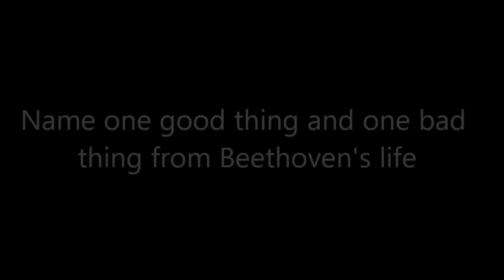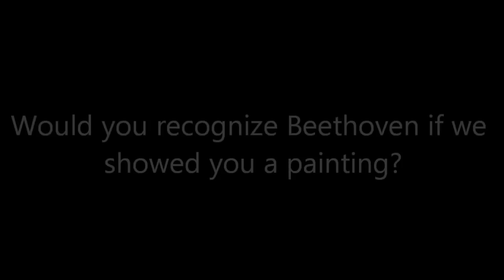On Beethoven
A skeptic, a fanatic, a clueless person, and a casual fan are all interviewed on their opinion of Beethoven.